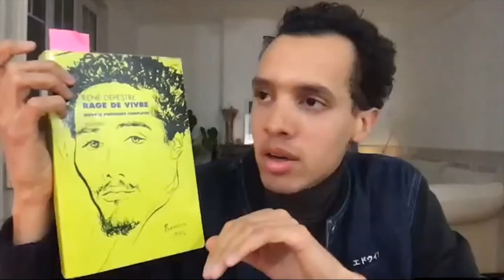Lecture à domicile : Gaël Faye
A Live Transatlantic Performance and Interview in French, moderated by Fanny Guex

Gaël Faye, rappeur et écrivain franco-rwandais, nous reçoit chez lui le temps d’une lecture exclusive. Nous lui avons donné carte blanche pour nous inspirer, nous transporter, nous émouvoir, lors d’une lecture-performance d’un livre de son choix, afin que ce texte nous habite l’espace d’un moment commun. Cette rencontre sera aussi l’occasion de parler musique, poésie et cinéma puisque son premier livre, Petit Pays, a été adapté au cinéma.

Poèmes lus, récités et interprétés par Gaël Faye:
Léon-Gontran Damas, Hoquet
Léon-Gontran Damas, Solde
in Pigments, Présence Africaine

René Depestre, Me voici
René Depestre, Minerai noir
in Rage de vivre, Seghers

Gaël Faye, Kwibuka
Gaël Faye, Respire
in Lundi Méchant